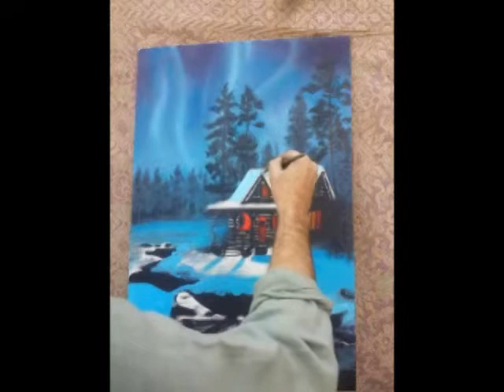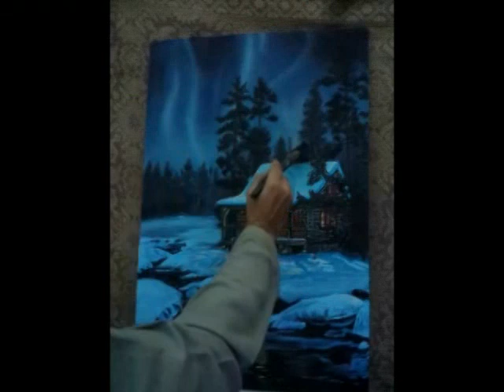winter painting easy oil pastel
oil painting | ‘Breakthrough’ Timelapse Oil Painting. | Acrylic Landscape Painting - Winter day
 I m an Artist , As artist spreading my Art to every where , because there are a little task work in my Area. i humbly requested to YouTube faculty provider that provide us chance to enhance our task. at the first time i m introducing my Art & calligraphy channels from the area of Pakistan and Afghanistan .
Number Daar Police Mukhbari Funny Video | New Top Funny | Mst Watch Top New Comedy Video 2022 |You Tv
Top 5 SCARY Ghost Videos For HORRIBLE NIGHTMARES
 Top Trending | The Best Ticktack Videos Compilation - Ep. #217
?? ? ? ?? ? ? ?? ?? ? ??? ? | Indian Jugged Will Blow Your Mind
Top 10 Most Dangerous Natural Phenomena In The World Par-1 | Facet
10 Most Unlucky People In The World Part-1 | ? ??? ? ? ? ?? ?? ?? ?? ??
HOW TO BECOME PRO AT DRAWING | Simple Painting Tricks And Fantastic Art Ideas You Can Make Yourself
AWESOME ART HACKS & SCHOOL DIY IDEAS
DIY Pencil box with water bottle || How to make cute pencil box from water bottle
GLUE GUN VS. 3D PEN || Amazing Crafts
Kid's Room Renovation || DIY Platform Bed Of Your Dreams
Drawing Heart 3D Trick Art on Hand - Dirty Mind Trick Surprise Drawing
Clay Sculpture: How about my muddled Ronaldo??Clay Artisan EIDMA?
Parasite Cleaner in All Levels Gameplay Walkthrough New Update iOS, Android Game Mobile CATIENRS
Sneaker Run! in New Levels Game Mobile Walkthrough All Trailers Update Gameplay iOS ,Android GZMEOAPL
Princess Run 3D in Max Level iOS, Android Walkthrough Gameplay Update All Trailer Game Mobile GOPZKEW
Juice Run in New Levels Gameplay Walkthrough iOS ,Android Update All Trailers Mobile Game YZPEAMLU
paintings, art, artist,
painter, bob ross happy trees, happy, acrylic painting lesson,
PORTRAIT PAINTING in OILS - Time-lapse of my process!
How to PAINT a PORTRAIT - Painting realistic SKIN TONES in Oils + GLAZING
How to paint clouds - realistic cloud painting tutorial
How To Paint Water Details With Acrylic | Time Lapse | # 46
Amazing Street Artist - Taipei, Taiwan
Amazing Street Artist From Suriname
mais um grande artista nas ruas de BH
Artista callejera de Nueva York
Arte Callejero 3D Que Confundirá Tu Mente
3D Wall Painting | 3D Graffiti Murals | Wall Painting Ideas | Most Creative Street Art | Creatively
Top 5 speed drawing & speed painting 2020
Drawing realistic portraits of strangers on the NYC subway - Best Surprise Reactions [Pt.28]
Charlie Chaplin - Smuggled "Nose Powder" - Modern Times
Charlie Chaplin - The Kid - Fight Scene
ANIMALS REUNITED WITH THEIR OWNERS AFTER YEARS!
35 Times Animals Messed With The Wrong Opponent !
Mess with Beast #7. Elephant encounter. When elephant charging & chasing
natural animal meeting|cow bull and buffalo
A Crash Course on How to Oil Paint
KING ART N 1 EASY PAINTING AUTUMN N 103
Winter Lake | Landscape Art | Easy Painting for Beginners | Oval Brush Painting Techniques